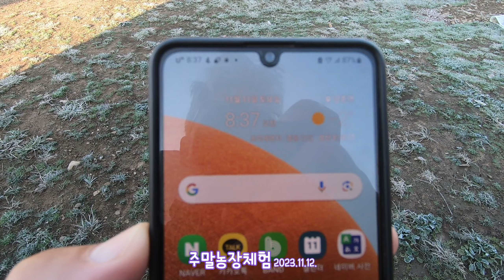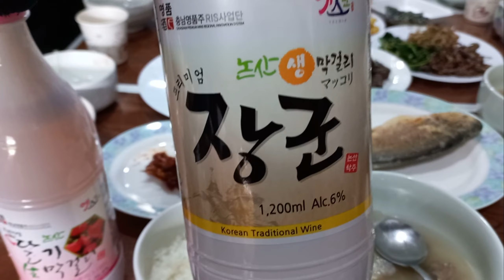주말농장체험 (11/12일) / Weekend farm experience ~!!!